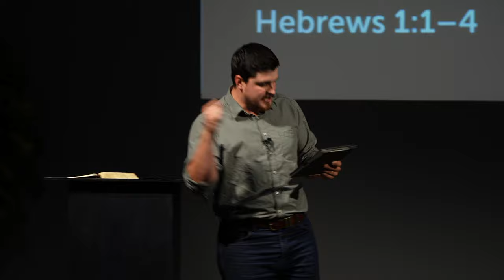To the Hebrews | Hebrews 1:1-4 | Tom Foord